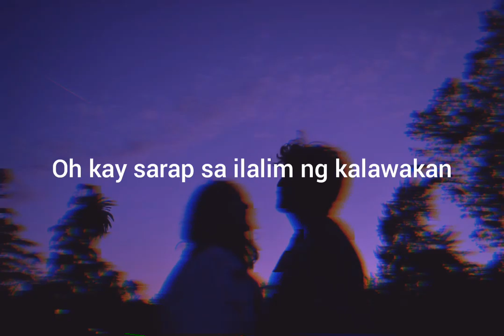KLWKN Lyric Art (Riza Teodosio Cover)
Credits:

Music Used
• KLWKN- Riza Teodosio (Cover)

• KLWKN by Music Hero

Photo Used
• from vk.com at Pinterest